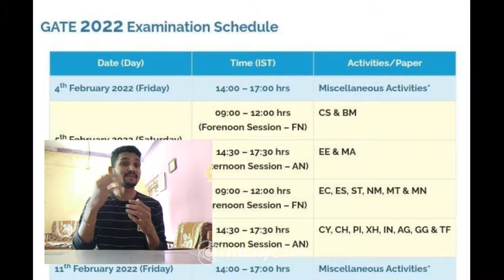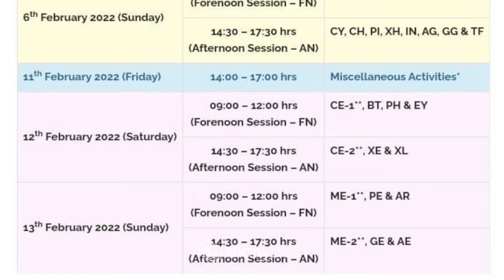GATE Exam-2022 Date Announced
As per the IIT Kharagpur official website, GATE 2022 exam will take place on 5, 6, 12, and 13 February 2022. On 3rd January 2022, the GATE 2022 Admit Card will be released for download

EC ME HANDBOOK
CIVIL MADE EASY HANDBOOK
ELECTRICAL MADE EASY HANDBOOK

Despite the LPG reforms and many private companies trying their hands on the Indian market, government job has still not lost their craze.
                                               There are a lot of myths that go around about students who crack the government exam, some which are: one must study for 15 hours, one must be a brilliant student and a topper in school and college, the student crack exam is extraordinary and many more. well, all this is not true at all, with passing times the chance of getting success in the government exam is becoming difficult due to the rising competition. So without discussing  more lets discuss the important things which one must understand if they want to crack a government exam.